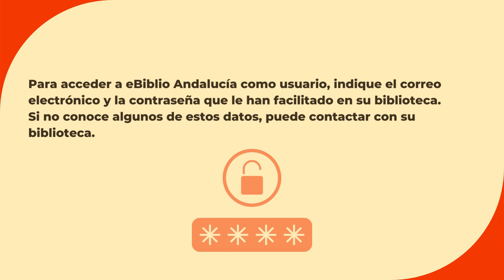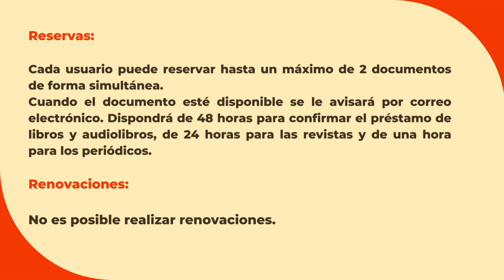Cómo utilizar eBiblio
Tutorial de eBiblio